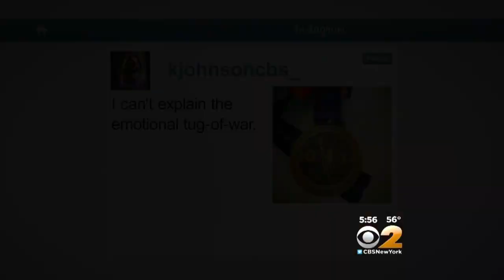Kristine Johnson Runs NYC Marathon